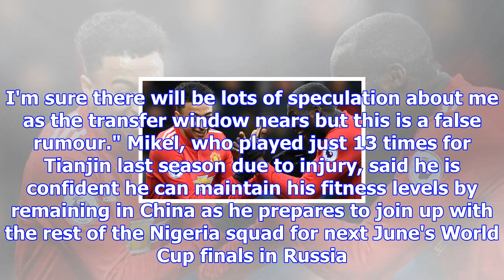Tianjin teda midfielder john obi mikel denies everton rumours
John Obi Mikel said he wants to remain in the Chinese Super League despite speculation about the Pre...